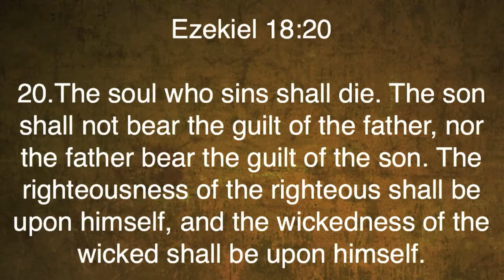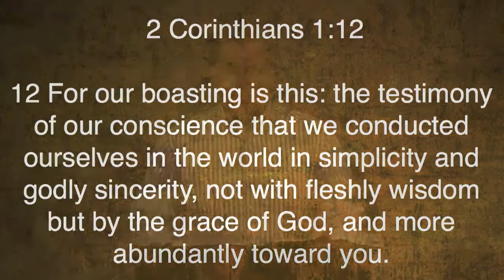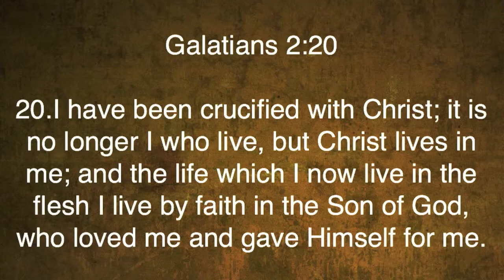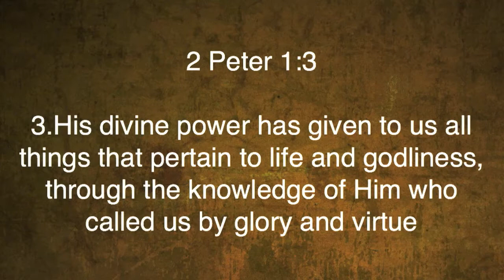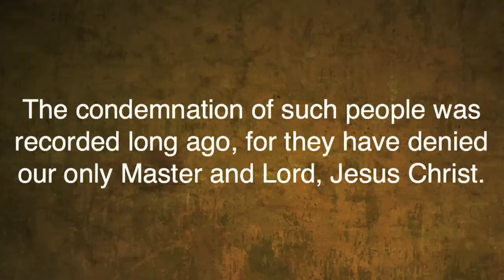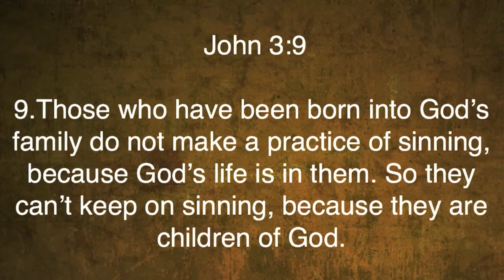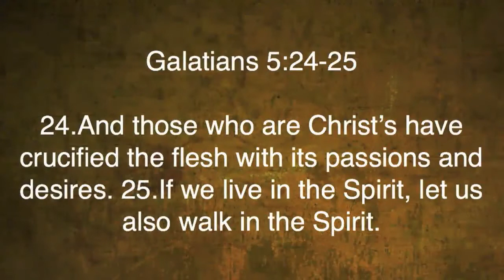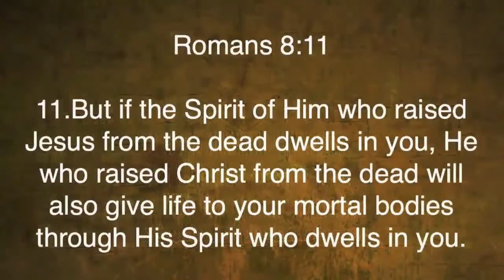Romans 6:1-4 | Dead to Sin